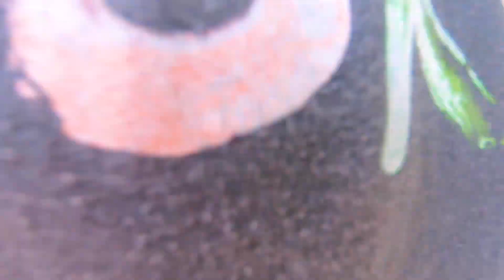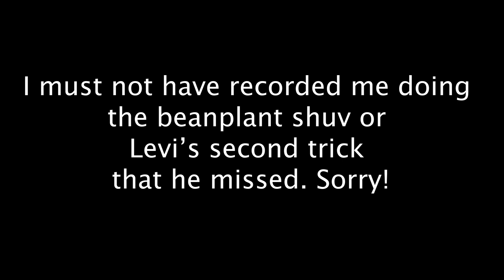Game of SKATE With Levi! - S3E8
In this episode Levi and I play a little game of SKATE or rather.. DORIS! We thought it would be a fun and funny change up to the usual game of SKATE. Watch to find out who wins! Afterwards we do some street skating around Pittsburgh finding one of the best manny pads I've ever skated! I hope we can skate some of these spots again soon so I can get even more tricks on them! I hope you enjoy my video!

ALSO! I've been messing around with my editing style a little bit. I'm keeping it looser. I keep more of the B roll in and the videos have been longer.

Follow Levi's instagram!

If you enjoyed this and want to see more of what I do go check out the Good Blessings Skateboarding channel!

Check out the Good Blessings Website!

Follow the Instagrams:

Main: @goodblessingsbemindful

Gaming: @goodblessingsgaming

Thank you all! Good Blessings!